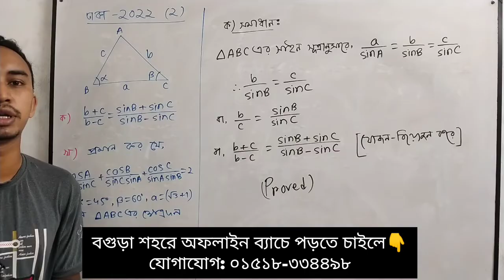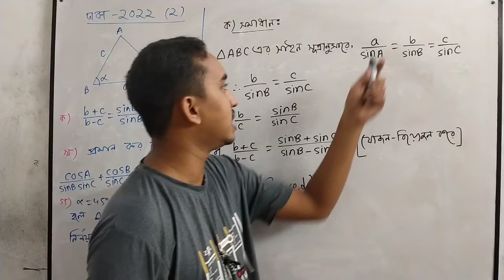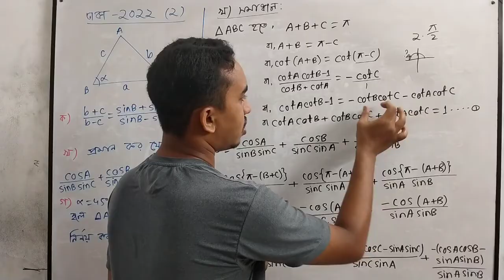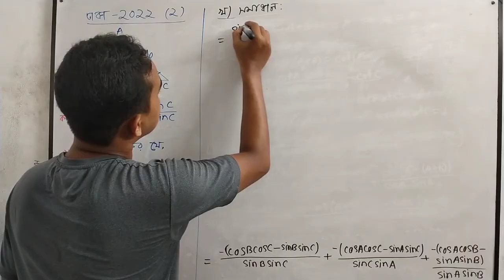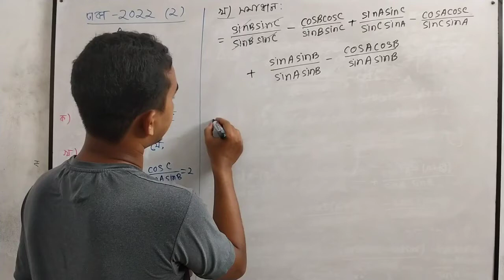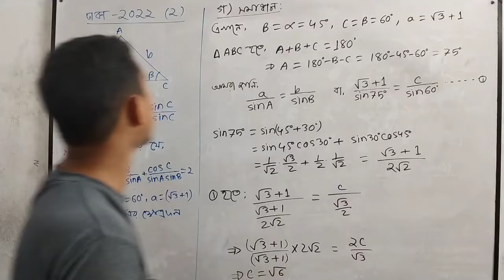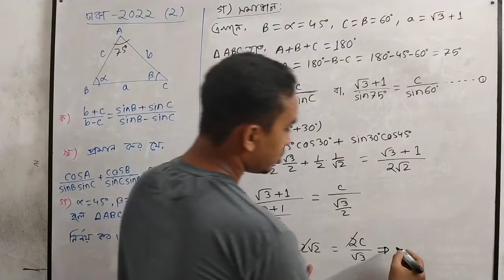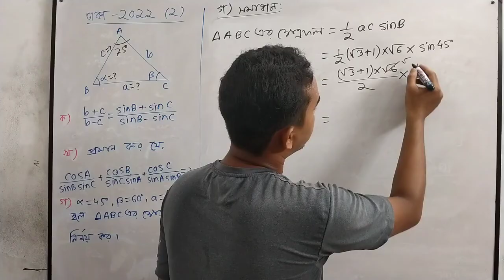HSC MATH BOARD CQ SOLVE | সংযুক্ত ও যৌগিক কোণের ত্রিকোণমিতিক অনুপাত | ঢাকা বোর্ড-২০২২ ২য় সৃজনশীল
Class: HSC
Subject: Higher Math 1st Paper
Chapter: 7
Chapter Name: সংযুক্ত ও যৌগিক কোণের ত্রিকোণমিতিক অনুপাত
Lecture: Board CQ Solve (ঢাকা বোর্ড- ২০২২ ২য় সৃজনশীল সমাধান)
Lecturer: Riyad Hossain
Riyad Math Care Bogura

এইচএসসি উচ্চতর গণিত বোর্ড সৃজনশীল সমাধান ২০২২
ঢাকা বোর্ড ২০২২ সৃজনশীল সমাধান
২০২২ সকল বোর্ড সৃজনশীল সমাধান
এইচএসসি উচ্চতর গণিত বোর্ড সৃজনশীল সমাধান
এইচএসসি উচ্চতর গণিত সৃজনশীল
hsc math
board cq solve
trigonometry hsc
hsc trigonometry board cq solve
hsc math solution
math cq solution
ssc math
ssc math cq
ssc higher math cq
hsc higher math 1st paper chapter 7
hsc higher math trigonometry cq solve
hsc math cq solution 2022
2022 board question solve by Riyad math care